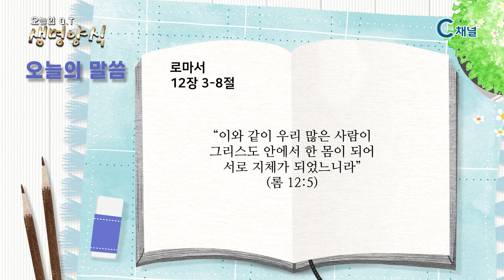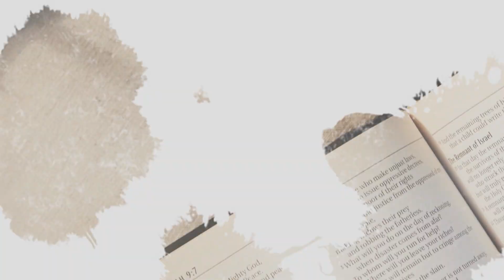[C채널] 오늘의 Q.T 생명양식 02/15 백석대학교 곽인섭 목사